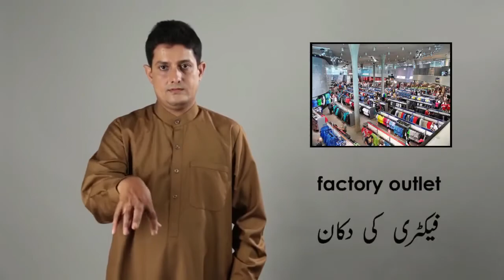Deaf Sign - Buildings and Places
Deaf Sign Language Pakistan